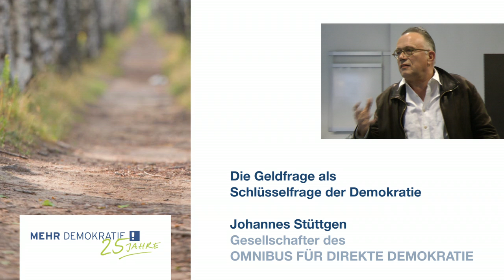Vortrag von Johannes Stüttgen auf Jubiläumstagung von Mehr Demokratie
Auf dem Programm der Jubiläumstagung "25 Jahre Mehr Demokratie" vom 14. - 16. Juni 2013 standen mehrere Redner/innen, eine spannende Podiumsdiskussion und Gesprächsrunden der knapp 150 Teilnehmenden untereinander. Johannes Stüttgen hielt dort einen Vortrag mit dem Titel "Die Geldfrage als Schlüsselfrage der Demokratie". Weitere Informationen zu Johannes Stüttgen | Weitere Informationen zur Jubiläumstagung